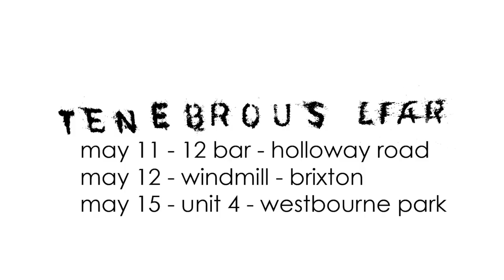tenebrous LIAR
tenebrous LIAR - Live in London - May 2015

11th - 12 Bar Club - 203 Holloway Road, London N7 8DL
12th - Windmill Brixton - 22 Blenheim Gardens, London SW2 5BZ
15th - Unit 4, 25 Elkstone Road, London W10 4NT